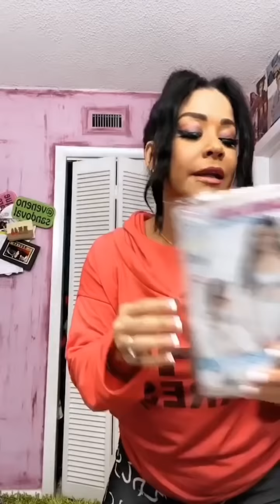EL ÚLTIMO GRITO DE LA MODA 😂😂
Hola, hola mis amores... Almorzando, vistiéndote y diseñando con Caro en tiempo real.
Mujeres productivas en 14 minutos 🤣
Una combinación que me encanta y más aún si estoy acompañada por ustedes. Nosotras las mujeres somos una caja de sorpresas y talentos. Hoy les muestro mi primera confección 😂 qué se prepare Versace & Carolina Herrera , que llegó la Casa de diseños Sandoval 😂😂